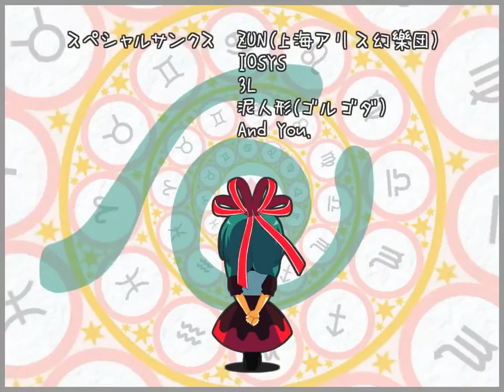【Touhou IOSYS PV】Miracle∞Hinacle (Vietnamese subtitle - Short HD Version)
Title:「魔厄少女ミラクル∞ヒナクル」
Arrangement: ぼいど
Lyrics: 夕野ヨシミ
Vocals: 3L
Original title: 厄神様の通り道 ～ Dark Road
Source: 東方風神録 ～ Mountain of Faith